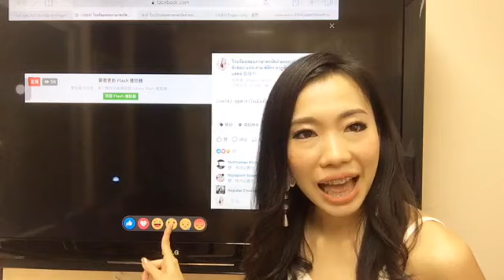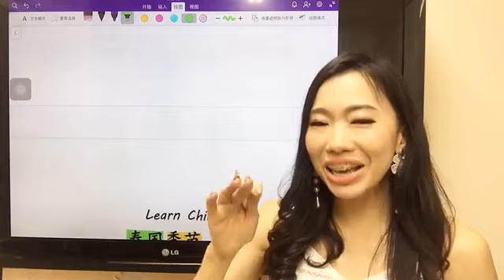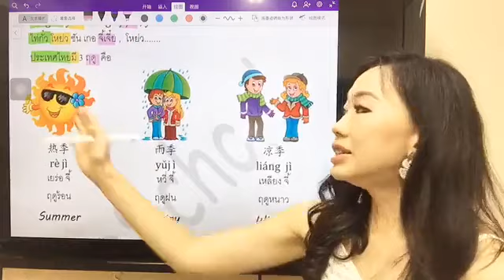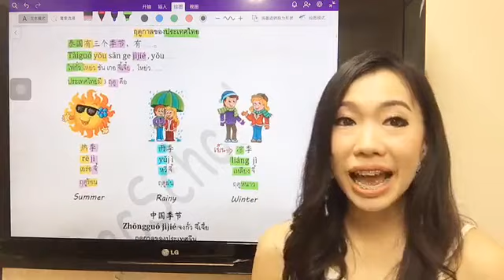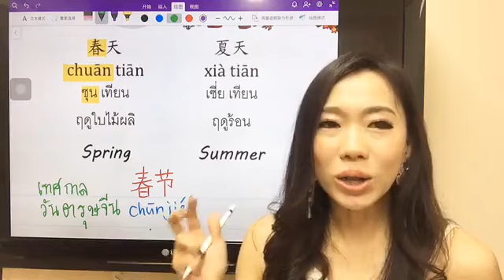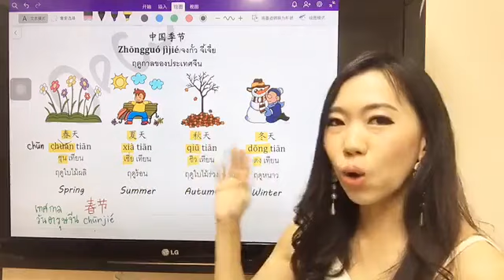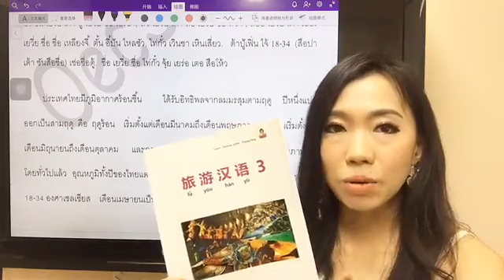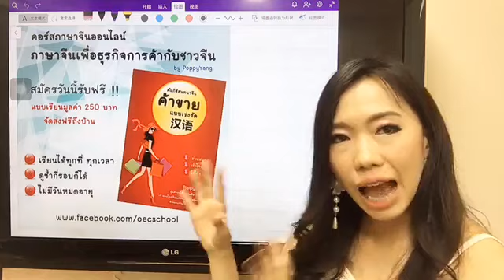Live 142 เรียนภาษาจีน/学汉语: ฤดูต่างๆในเมืองไทยและเมืองจีน by PoppyYang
Live142: ฤดูต่างๆในเมืองไทยและเมืองจีน by PoppyYang
泰国季节/中国季节
wechat: poppyariyablink
Line: poppyariyablink